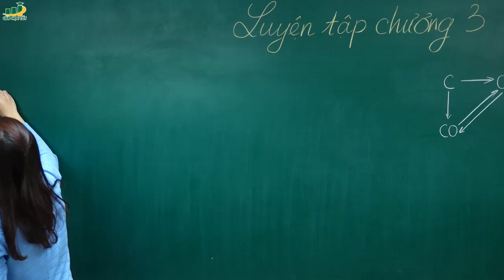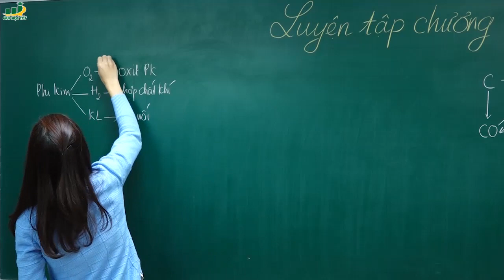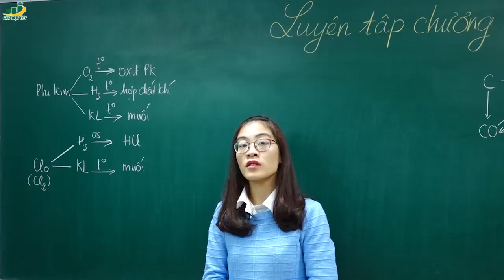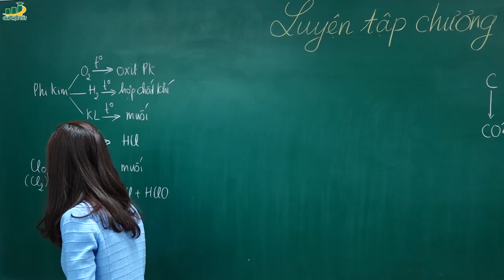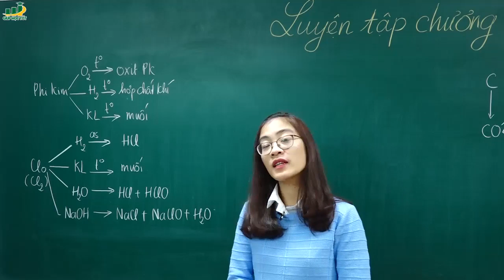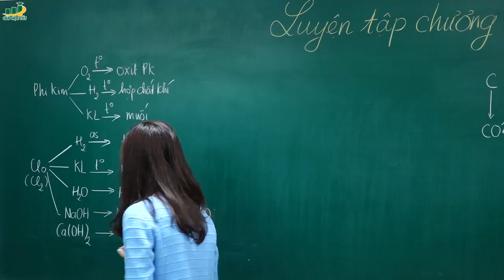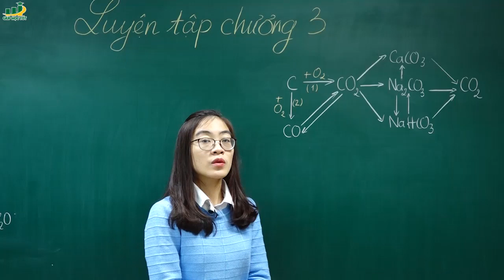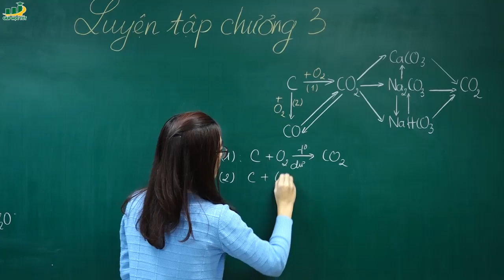Hóa Học Lớp 9 – Luyện tập chương 3 phi kim sơ lược về bảng tuần hoàn các nguyên tố hóa học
Phi kim sơ lược về bảng tuần hoàn các nguyên tố hóa học lớp 9 bài 32 luyện tập chương 3.
►Cô Nguyễn Thị Kiều Anh
 Khóa học của cô :
• Khóa ôn tập và chữa các dạng bài thi HK2-Hóa học 9
• Khóa giải nhanh các dạng đề kiểm tra chương 1 môn hóa
• Khóa chinh phục điểm 10 đề thi học kì 1 hóa học lớp 9
Hoặc tham khảo thêm:
‡ Cô Nguyễn Thị Kiều Anh đã tốt nghiệp thủ khoa ngành sư phạm Hóa trường Đại học Giáo dục. Với kiến thức và kinh nghiệm của bản thân hứa hẹn  có thể giúp các em hình thành phương pháp học tập môn Hóa hiệu quả, khoa học, hạn chế việc phải học thuộc, rèn luyện cho các em khả năng tư duy logic và có thể áp dụng kiến thức mình đã được học để giải thích, giải quyết các vấn đề trong đời sống hàng ngày, giúp các em tăng hứng thú với môn hóa học. Hóa học không còn là vướng mắc cho những bạn kể cả những bạn mất gốc.